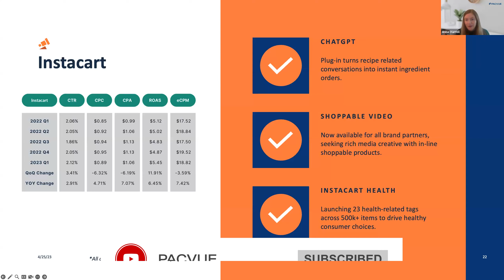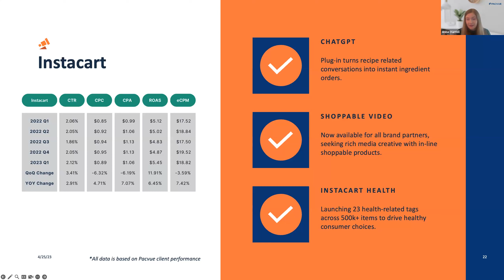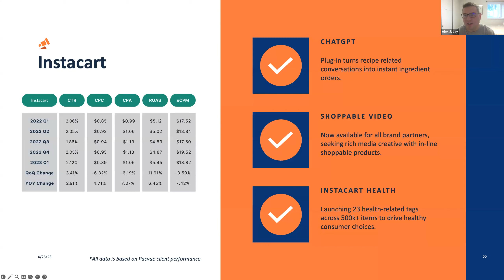What's New for Instacart Advertising Q2 2023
Want to learn more about retail media and digital commerce? Check out Pacvue University below!

Retail Media experts Anne Harrell and Alex Juday give an overview of what's new on Instacart advertising this quarter.